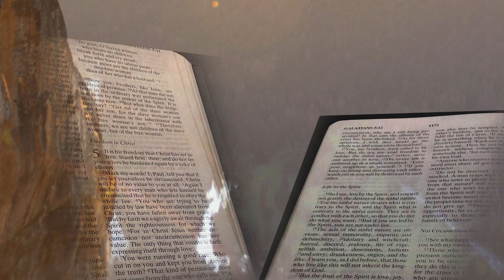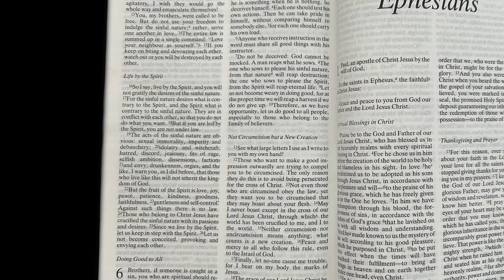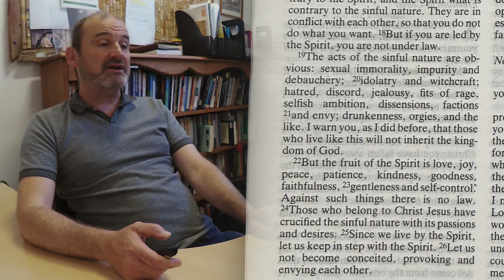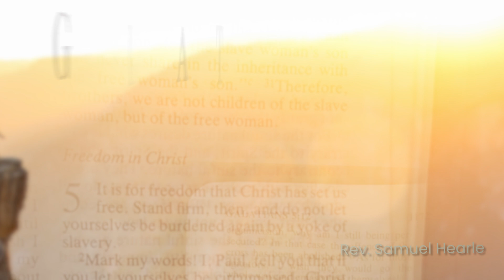Daily Bible Readings – Growing Fruit – Monday 1st July 2024